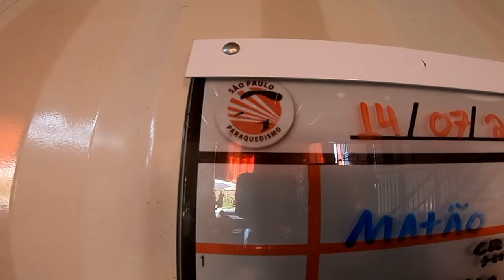Salto Duplo do Leonardo na São Paulo Paraquedismo